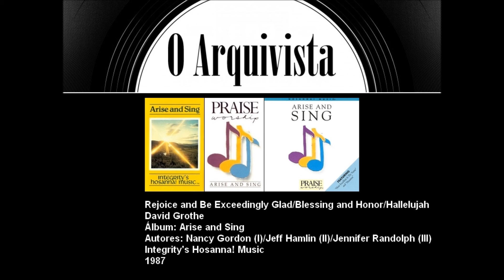Rejoice and Be Exceedingly Glad Medley - David Grothe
Músicas: Rejoice and Be Exceedingly Glad/Blessing and Honor/Hallelujah
Artista: David Grothe
Álbum: Arise and Sing
Integrity's Hosanna! Music
1987